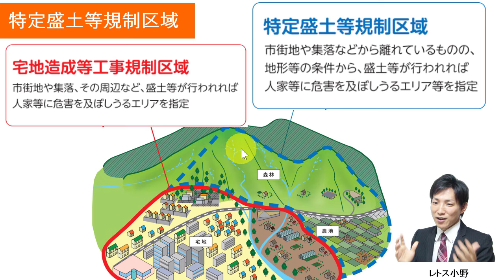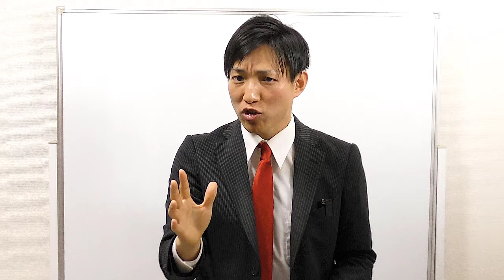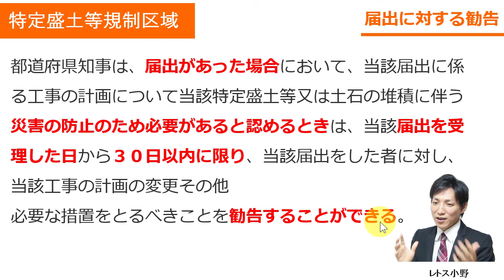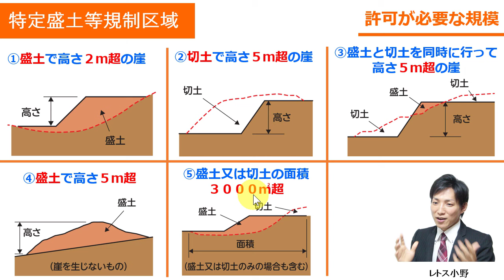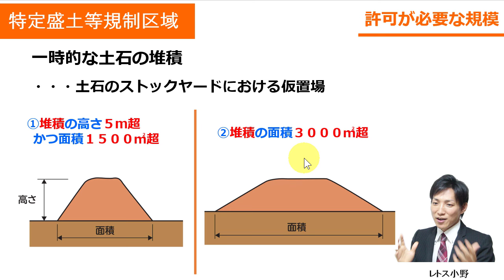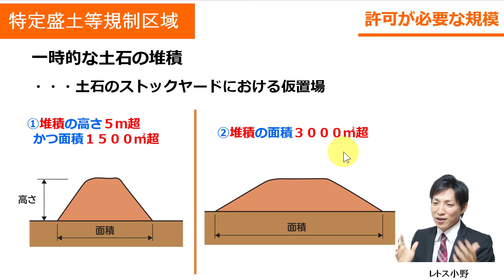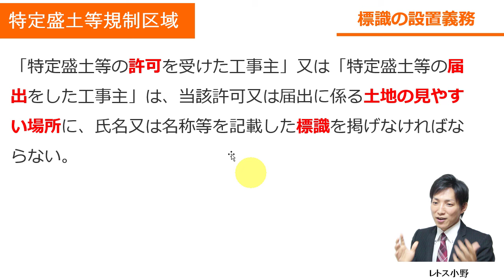【宅建】特定盛土等規制区域のポイントまとめ